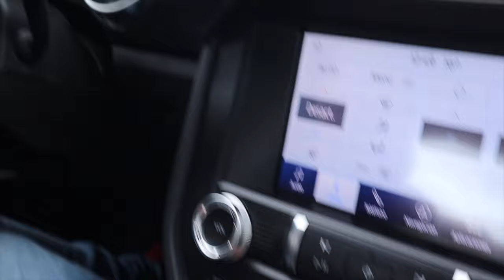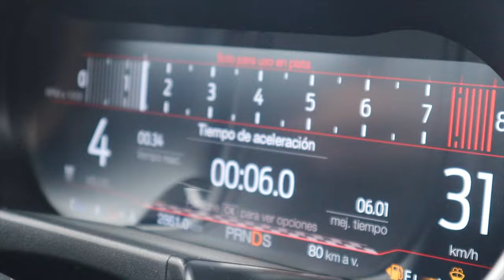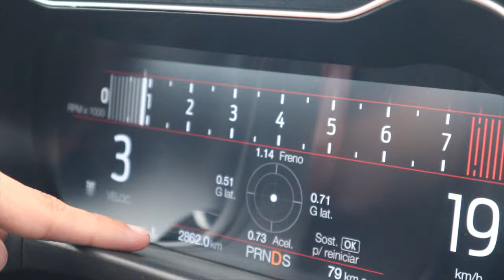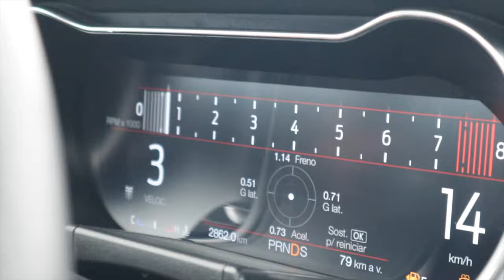¿Se puede VIVIR con un Muscle Car? | Mustang Mach 1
Las tareas del día a día si se pueden hacer en un Mustang, que mejor que en el mas potente que se vende en Colombia.